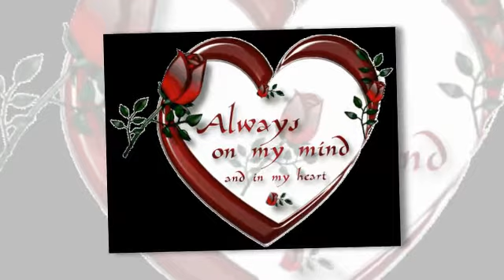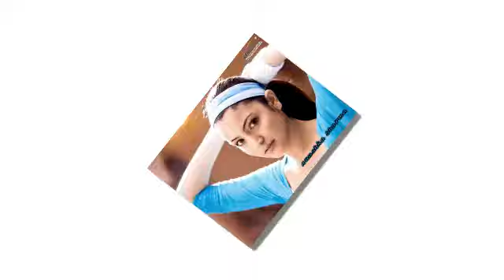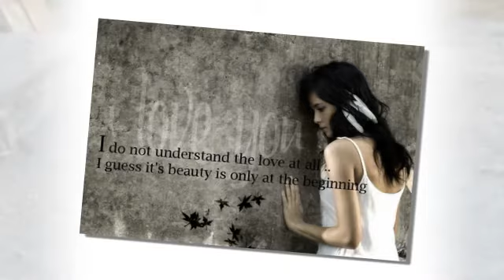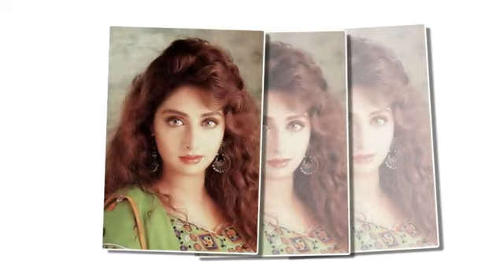hou ageb kashmakash mein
like this vido